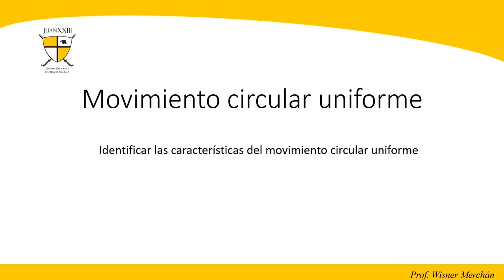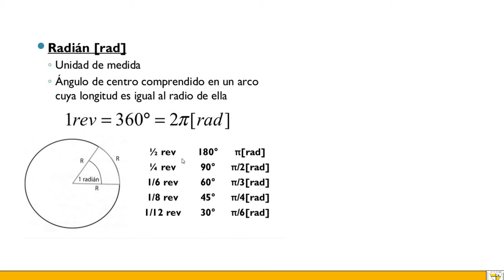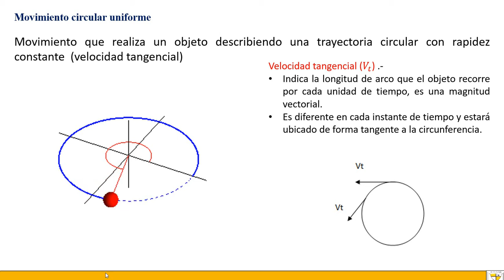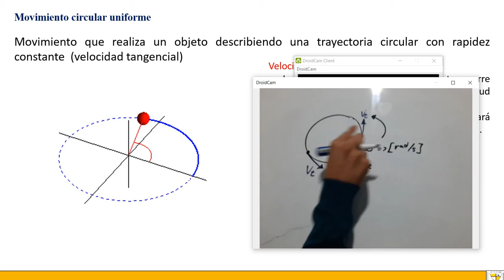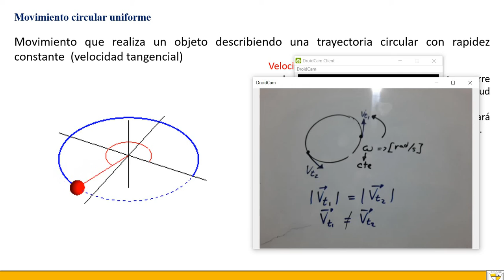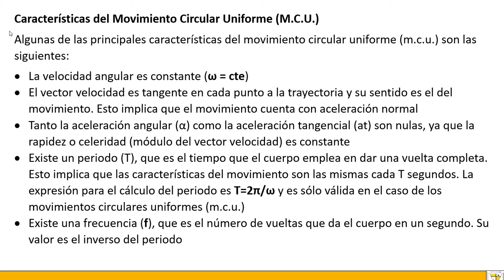Física - III BGU - 17/08/2020